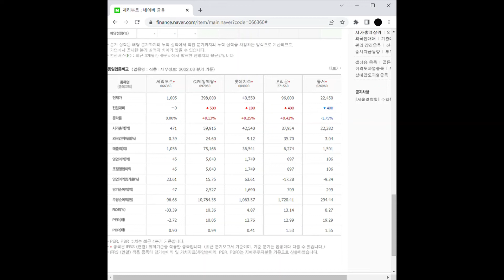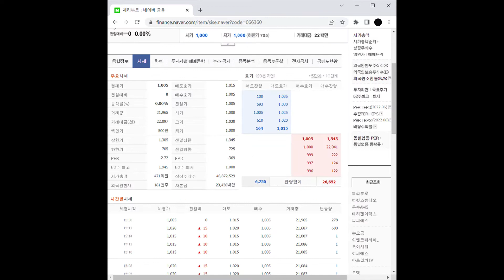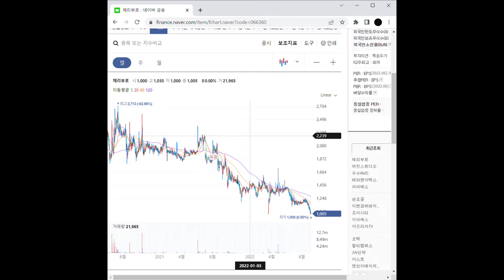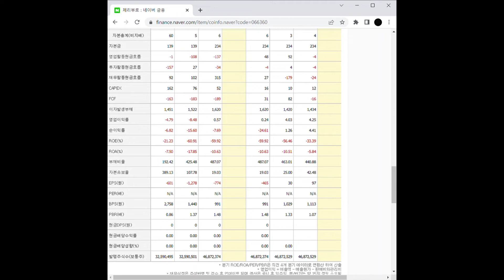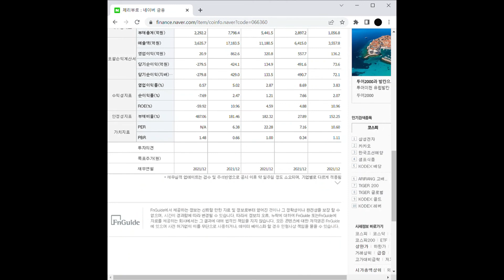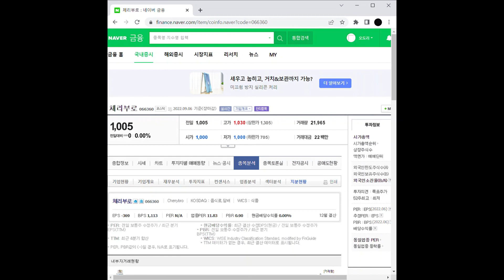조류독감 관련주 체리부로 주가 전망 및 차트 분석